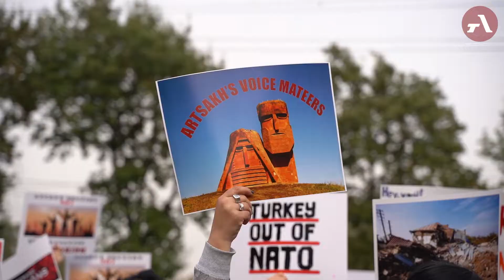Արցախի կանանց ու երեխաների բողոքի ակցիան ՀՀ-ում ԱՄՆ դեսպանատան դիմաց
Նոյեմբերի 2-ին ԱՄՆ դեսպանատան դիմաց մեկնարկել է բողոքի ակցիա՝ Արցախի կանանց և երեխաների ձայնը ԱՄՆ իշխանություններին լսելի դարձնելու համար:
Ակցիայի մասնակիցները պահանջում են հանդիպել ՀՀ-ում ԱՄՆ դեսպան Լին Մ. Թրեյսիի հետ, պահանջում պատասխանել օրեր առաջ դեսպանություն հանձնված նամակին: